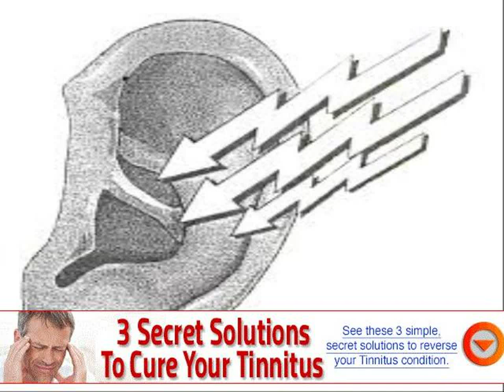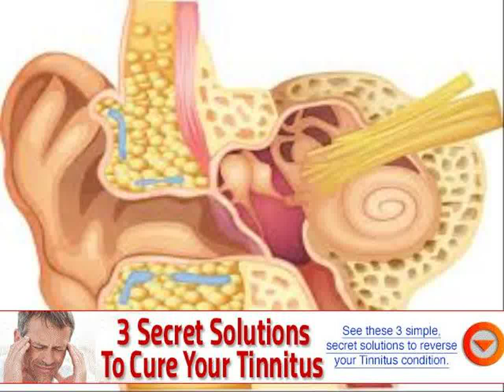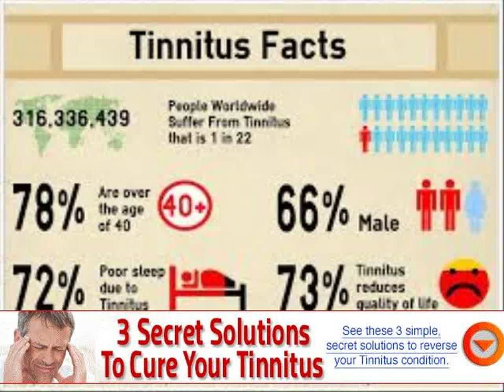ear force x12 noise